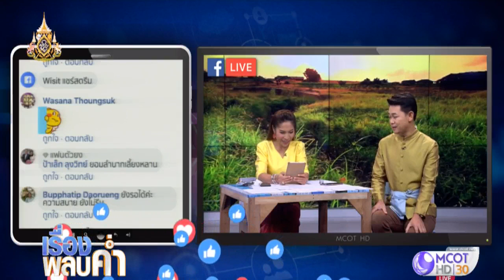สั่งก่อนตายงานศพขอรื่นเริงสนุกกันสุดฤทธิ์ไปเลย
เป็นงานศพที่สุดแสนจะครึกครื้นสนุกสนาน ที่ต้องสนุกก็เพราะผู้ตายสั่งเสียเอาไว้ ว่าถ้าตายให้จัดชุดใหญ่ไฟกระพริบ สนุกกันสุดฤทธิ์ไปเลย